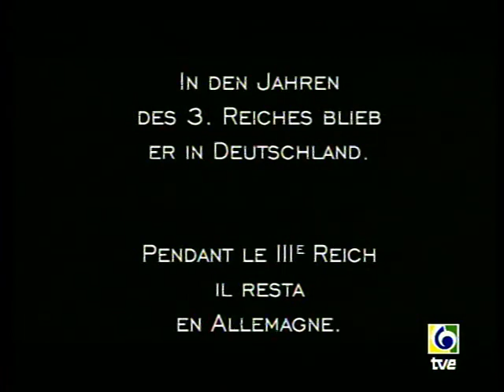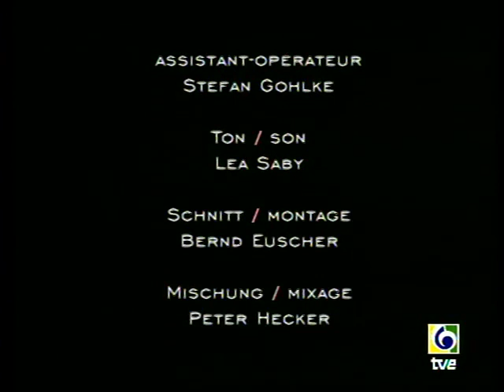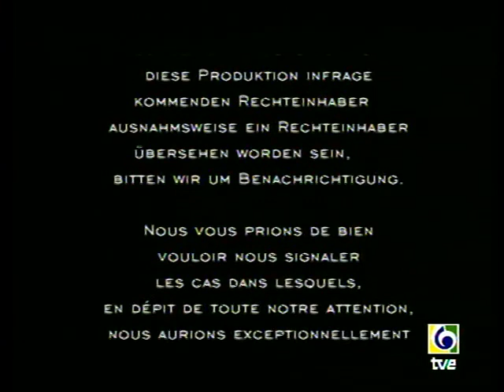Wilhelm Furtwängler - Longing for Germany (Añoranza por Alemania). Documental en ESPAÑOL. 2002.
I ask YouTube (or anyone) to notify me in case of violating any rule to remove this video from this platform. This video is published with the sole pedagogical and didactic intention and, of course, without profit included in my "learning resources" as Professor of Orchestral, Band and Choral Conducting at the "Joaquín Rodrigo" Superior Conservatory of Music in Valencia Under Section 107 of the Copyright Act 1976.

All titles (2)
Wilhelm Furtwängler - Longing for Germany (Worldwide English title)
Sehnsucht nach Deutschland - Wilhelm Furtwängler (German)

Documentary | 2002. Estado Actual en DVD: Agotado.
Video Captured from its broadcast on Canal Clásico, TVE's second thematic channel (after Teledeporte), it was launched on January 8, 1994 in analog over the Hispasat satellite.

Description
Documentary on the life of German conductor Wilhem Furtwangler includes interviews, performance footage, and more.

Main data
Director Oliver Becker
Production Neue Mira Filmproduktion GmbH [de]

Powered by JustWatch

Crew Production
Director Oliver Becker
1st AD (local system) Nina Erfle

Editing
Editor Bernd Euscher

Production companies
Company Neue Mira Filmproduktion GmbH [de]